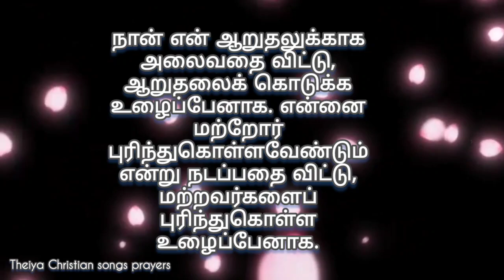catholic Christian saints prayer in Tamil /புனித பிரான்சிஸ்கு அசிசியாரின் ஜெபம்🙏🌟